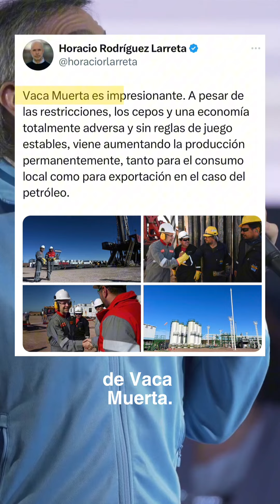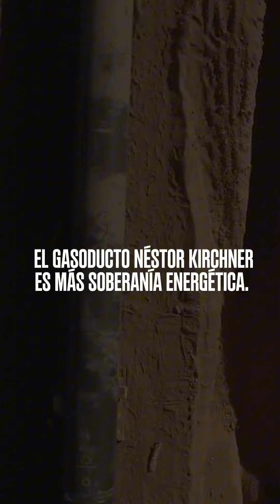Gasoducto Néstor Kirchner - La Cámpora.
Gasoducto Presidente Néstor Kirchner: más soberanía energética y más independencia económica.

Tengamos memoria.